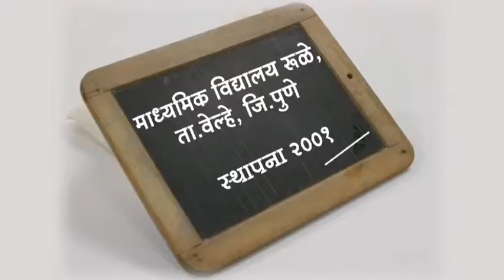madhyamik vidhyalay rule